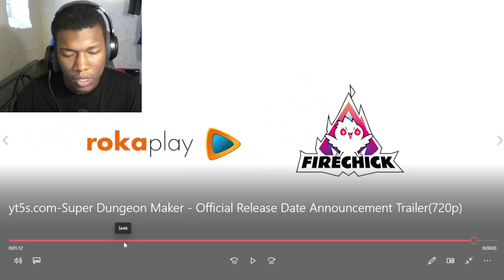Super Dungeon Maker - Official Release Date Announcement Trailer REACTION